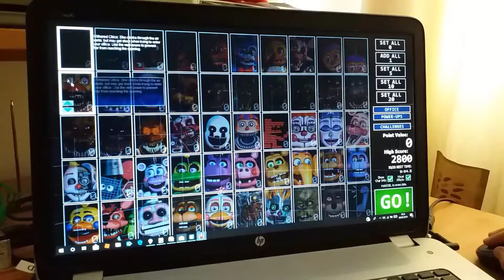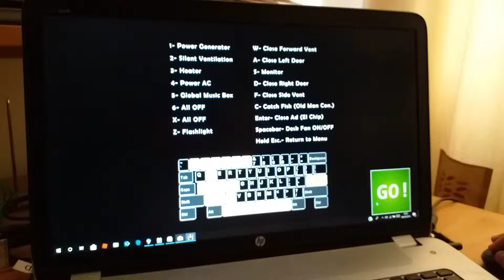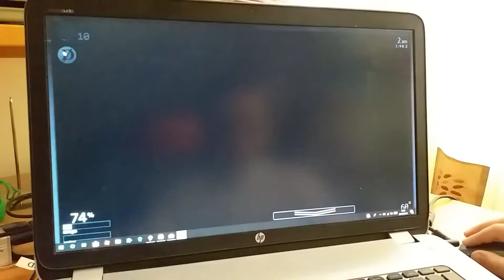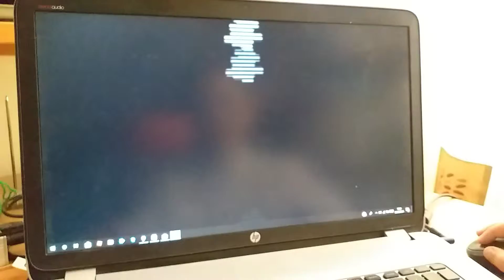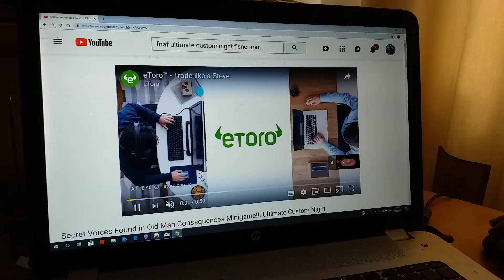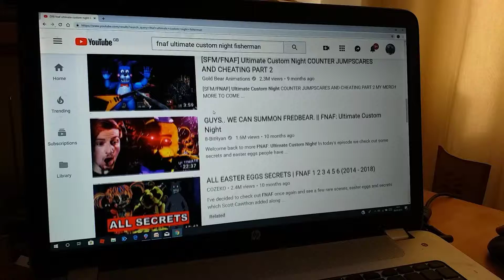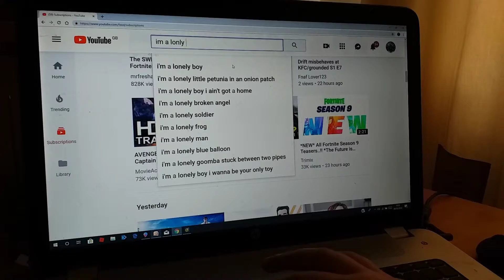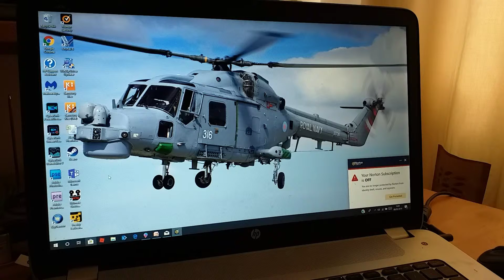Golden freddy secret and channel update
Shout out to all of you legends